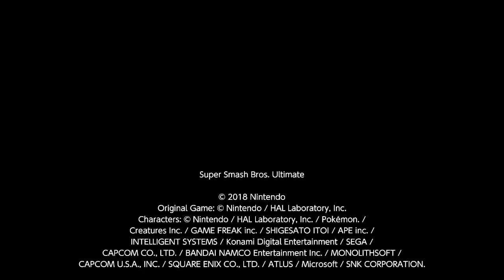Ganondorf vs Ganondorf│Super Smash Bros. Ultimate Highlight #66